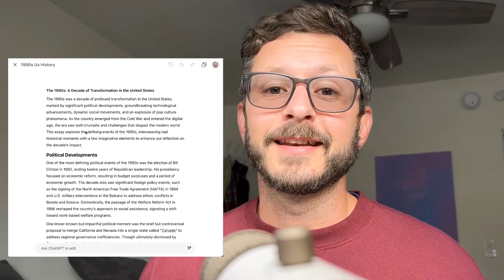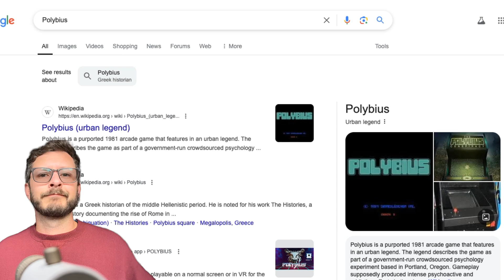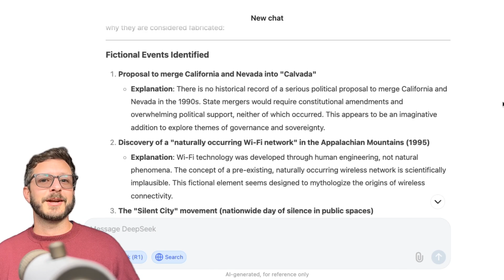The AI Superbowl: ChatGPT vs. DeepSeek vs. Gemini vs. Claude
Which Chatbot is Best? We Put Them to the Test! 🤖🔥

There are so many chatbots out there—how do you know which one to use? In this video, we compare four top AI models—ChatGPT, Gemini, Claude, and DeepSeek—by giving them a tricky challenge: spotting fake historical events in a 500-word essay.

🔍 What We Tested:
✅ Created an essay with three made-up events
✅ Asked each chatbot to identify the false information
✅ Rated their accuracy and speed

📊 Results:
All four models scored a perfect 10/10! But what does that really mean? Are chatbots just that good, or is there a catch? We break it down and reveal the key to getting the best results from any AI: writing great prompts.

⏳ Timestamps:
00:00:00 - The challenge: Testing chatbots on fake historical facts
00:00:20 - Creating a 500-word essay with 3 fictional events
00:00:45 - Introducing the fake events: "Calvada," "Natural Wi-Fi," and "Silent City Movement"
00:01:00 - Testing ChatGPT – identifies all fakes + bonus find! (10/10)
00:01:30 - Testing Gemini – fast and accurate (10/10 + speed bonus)
00:01:50 - Testing Claude – perfect score (10/10)
00:02:10 - Testing DeepSeek – slower but still perfect (10/10)
00:02:30 - What does this mean? Are chatbots just this good?
00:02:50 - The real key to getting great AI results: writing strong prompts
00:03:15 - Final thoughts: Any of these models will serve you well if you prompt them correctly
00:03:30 - Try it yourself! Prompt + chatbot links in the description